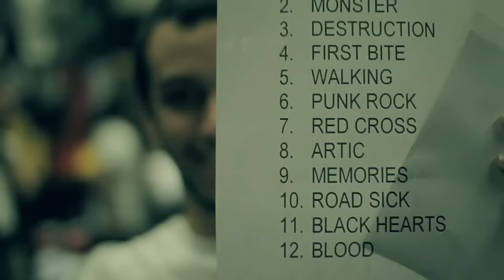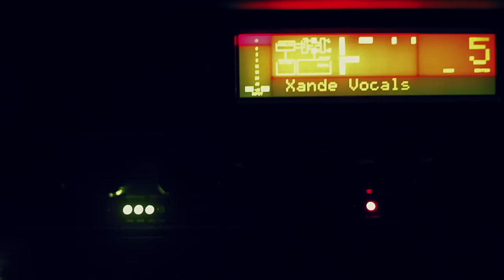Roadsick - More Than A Thousand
Foram, dentro do universo do metalcore português, um fenómeno de massas. A carreira dos More Than A Thousand, composta por três discos (Volume II: The Hollow, Volume IV: Make Friends and Enemies, Volume V: Lost at Home) e três EP (Too Many Teen Massacre Horror Movies, Volume I: Trailers Are Always More Exciting Than Movies, Volume III: Mar) chegou ao fim passados 16 anos. A despedida fez-se no Estúdio Time Out, estando a lotação da sala esgotada.
Presença regular em festivais ao longo de toda a Europa, a banda setubalense, tal como os Moonspell, dividiu a sua carreira entre o circuito ibérico e as tours ao longo do Benelux, França, Alemanha e Reino Unido. A sua base de fãs foi aumentando com a migração — em 2005, a banda de Vasco Ramos, Filipe Survival e Sérgio Sousa muda-se temporariamente para Londres —, sendo os dois discos mais bem sucedidos da banda (Volume IV: Make Friends and Enemies e Volume V: Lost at Home) editados respetivamente no Japão e Estados Unidos, já nesta década.

Depois da passagem pelo Reino Unido, a banda cimentou as bases para o metal na sua cidade-berço, contribuindo para o nascimento da Secret Society of Friends, um movimento de bandas entre o punk, o emocore e o metal, do qual faziam parte nomes como os Hills Have Eyes, Banshe ASEWCR, My Cubic Emotion, One Hundred Steps e Ella Palmer.

Em Portugal, os More Than A Thousand fizeram as primeiras partes de Mastodon e Metallica, no Super Bock Super Rock, sendo mais tarde escolhidos pelos 30 Seconds To Mars como banda de suporte para os concertos no Pavilhão Atlântico, Palacio Vistalegre, em Madrid, e St. Jordi Club, Madrid. Um dos principais concertos aconteceu em 2010, quando a banda tocou no Rock in Rio, acompanhada por Rui Veloso, amigo e mentor de Vasco Ramos.

A tour de despedida começou em Fevereiro de 2016 , com 11 datas europeias, estendendo-se em solo luso até Maio, com concertos em Loulé, Leiria, Paços de Ferreira e Porto. Para este último concerto, o grupo escolheu os Hills Have Eyes e Ash Is A Robot, duas das bandas mais ativas no metal setubalense, para acenar a despedida.

Ricardo Sousa, Pedro Pais, Jorge Felizardo e Rui Grenhas representaram, ao longo das primeiras formações da banda, a secção rítmica dos More Than A Thousand. André Viegas foi o primeiro vocalista. Atualmente, Wilson Silva e Mike Ghost são os responsáveis pelas lides da bateria e do baixo.

Letra:
Lately, I can hardly sleep.
Days are getting longer and colder.
It's raining and there's no one in the street.
Two more weeks it's over,
but I still sing the same song...

Chorus:
Time take me away
'cause I can't fight anymore.
'cause I can barely hold on.

I look outside the window,
but it all looks the same.
I know we will be heading home soon,

And after all these miles
I'm getting closer to you
and after all these time
We're in this together,
we see our city lights burn and
now I know I'm getting closer to you.
we're in this forever.

When your life goes wrong you got to be strong,
just hold on, hold on.
When life is not easy, you got to hold on,